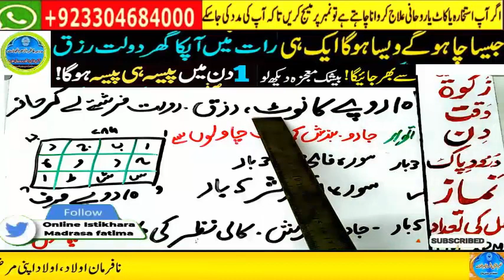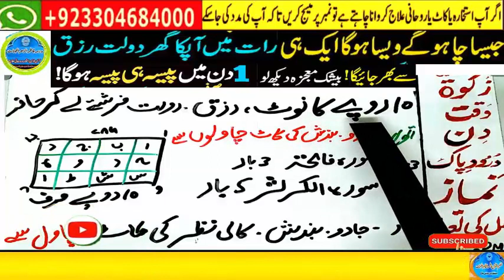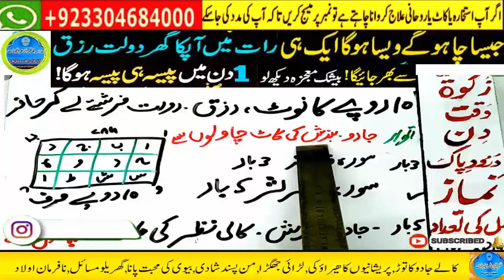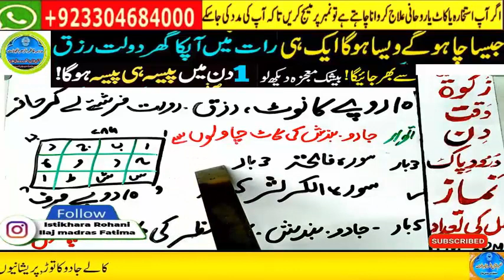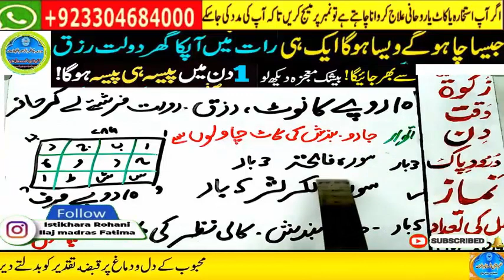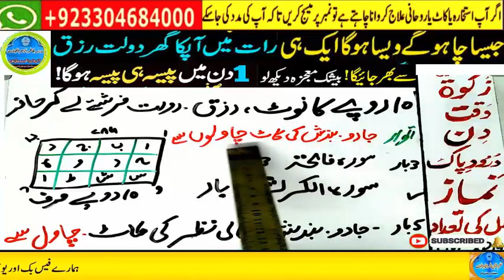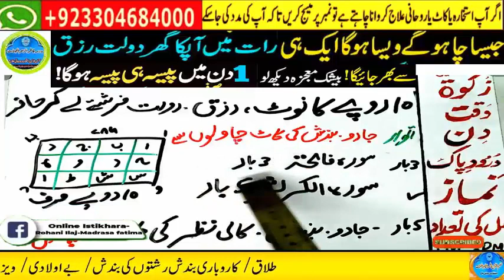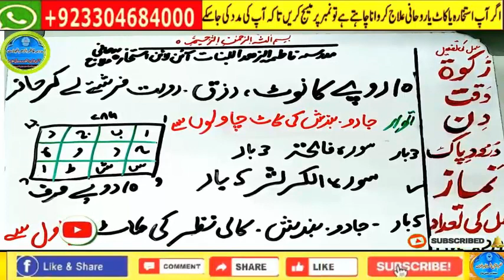Amir hone ka wazifa, daulat ka wazifa, rizq ka wazifa, wazifa for money, jab, pari, mokil ka amal